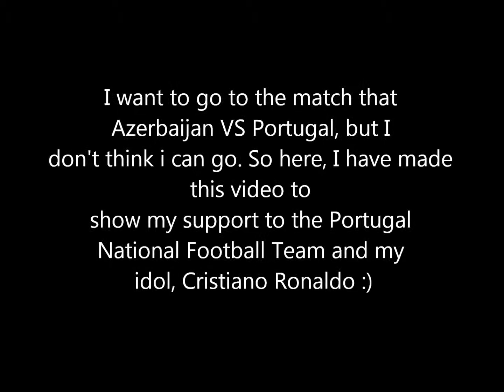GOAL PORTUGAL & CR7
i want to go to watch the live match of Portugal :/ but i dont have any tickets :( so here, i have made a video to support the portugal national football team and my idol cristiano ronaldo